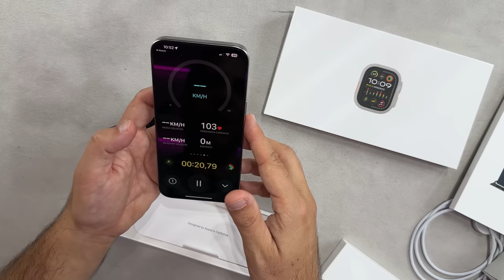APPLE WATCH ULTRA 2 e 9 RECENSIONE (e PIPPONE)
PREZZO AMAZON ULTRA 2
PREZZO AMAZON SERIES 9

Una recensione doppia, anzi tripla perché approfondiamo anche le novità di watchOS 10, sugli ultimi due Apple Watch Series 9 e Ultra 2. Cosa cambia? Magari non tantissimo ma delle novità che ci sono ne beneficia l'utilizzo quotidiano, che è la cosa più importante, e poi Apple con i suoi ultimi prodotti dimostra di avere una sempre maggiore attenzione all'ambiente arrivando finalmente al "carbon neutral". Sì, ecco, in realtà questo è ancora più importante e non è un aspetto da sottovalutare ma anzi da cercare in quello che acquistiamo.